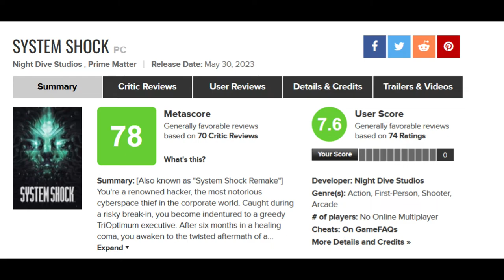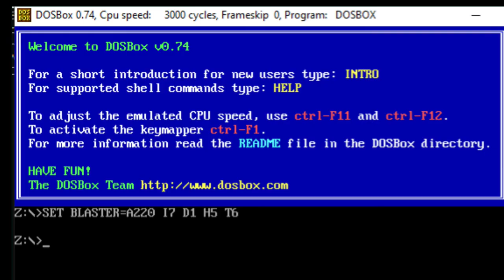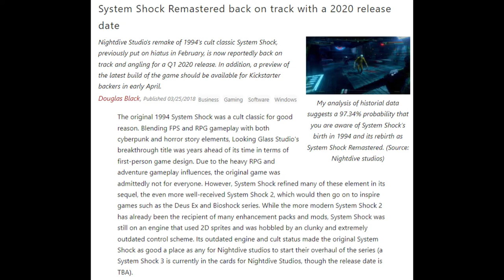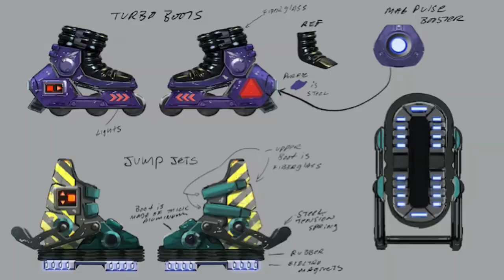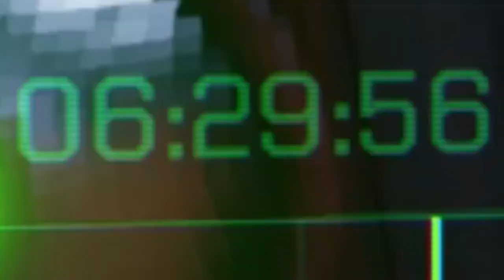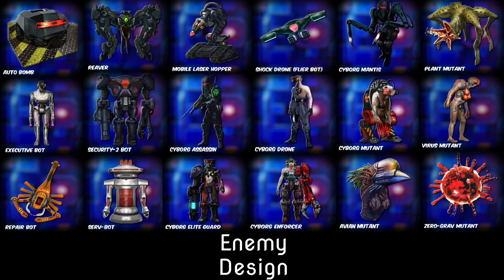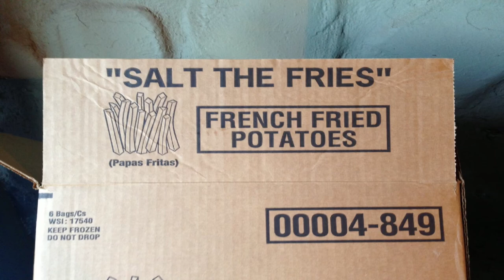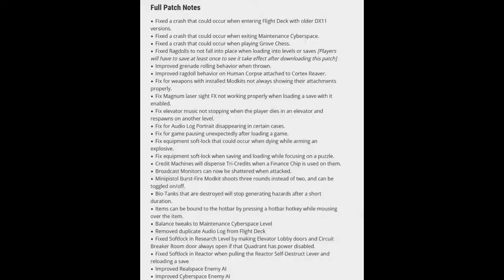System Shock Remake History, Comparison and Analysis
An examination of the 2023 remake of the 1994 sci-fi cult classic PC immersive sim, System Shock created by Looking Glass Technologies. In this video I look at the history of the original, the struggles developer Nightdive Studios encountered while developing the remake and then compare and analysis various aspects of the original and remake.

Chapters:
0:00 Introduction
2:05 History of System Shock and the System Shock Remake
11:20 List of major changes in the remake
11:45 Gameplay comparison and analysis
14:24 Cyberspace comparison and analysis
16:23 Level design comparison and analysis
20:18 Graphics and animation comparison and analysis
27:36 Remake performance analysis
32:01 Sound effects and voices comparison and analysis
38:43 New game mechanics in the remake
41:06 Story comparison and analysis
42:51 Hardware attachment changes
44:21 Weapon comparison and analysis
47:22 Difficulty comparison and analysis
48:50 Heads up Display (HUD) comparison and analysis
50:37 Music comparison and analysis
54:31 Cutscene comparison and analysis
58:17 Enemy design comparison and analysis
1:00:31 Boss fights comparison and analysis
1:03:07 Miscellaneous additions, comparisons with analysis
1:10:54 Final thoughts